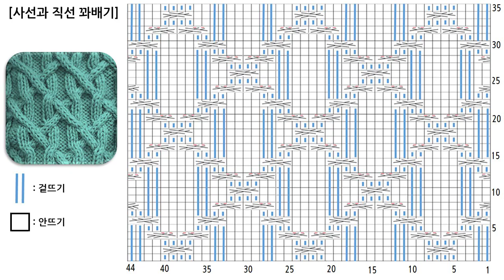대바늘 손뜨개- 쉽게 사선,직선 꽈배기 뜨기, 무료 도안(Free pattern),매트,가방,스웨터,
쉽게  사선,직선 꽈배기  뜨는 법  소개